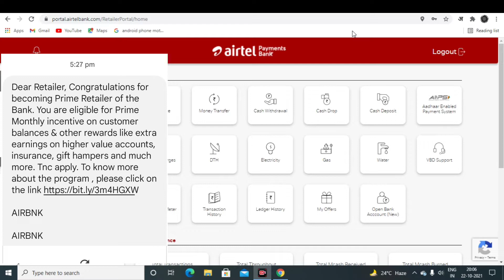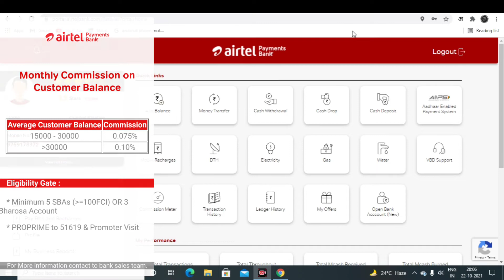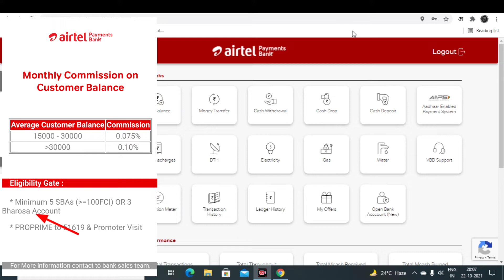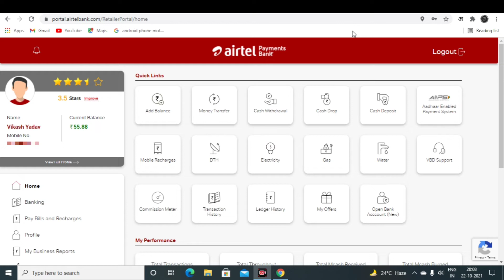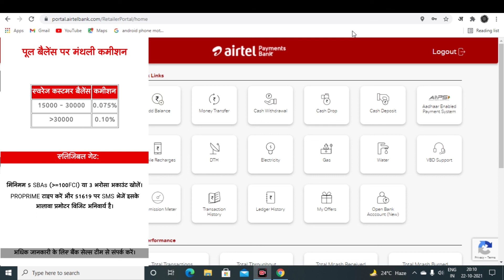Airtel Payment Bank Agents ke liye Khushi ki khabar ? अब कस्टमर से भी कमीसन मिलेगा हर महीने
Airtel Agents ko new update

Happy news for airtel banking point,

Airtel payment bank agents ko badi khabar

New Commission Offer for Airtel Payment Bank Bainking Points,